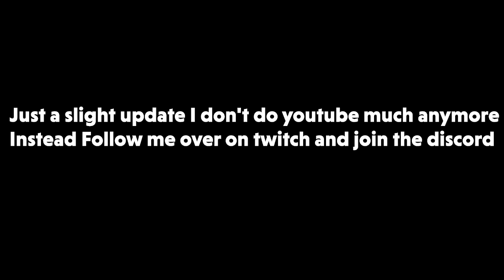Announcement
Apart of FOT